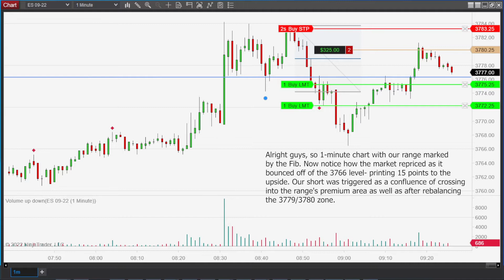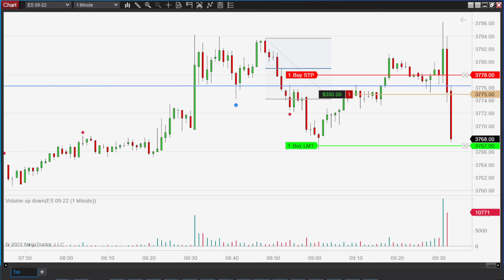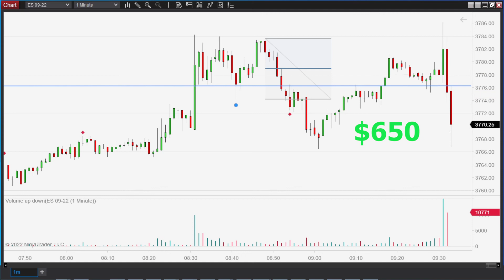Two Trade Tactics: Confluence Misstep and 60-Second Scalp Success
In this video, I'll demonstrate two trades. The first, a challenging one, was triggered by price confluence within a premium area and balancing an imbalance zone. The second, a quick scalp, earned me $650 in just 60 seconds.

Timestamp
First Trade 0:05
Second Trade 1:00

Always speak with a professional financial advisor before carrying out specific transactions and investments. Never take a trade based on what you see in this video. There is a very high degree of risk involved in trading. Past results are not indicative of future returns. I will not be held responsible for any losses that may occur in your account. You and you alone are responsible for deciding if you are comfortable accepting the risk involved in trading.

Platform: NinjaTrader

Scalping as a day trading strategy

Scalping is a day trading strategy where traders look to take small quick profits from the market. This can be done by buying and selling securities or forex pairs multiple times throughout the day.

For scalpers, it is important to have access to real-time market data and tight spreads in order to make fast and profitable trades. Many scalpers trade using technical analysis, looking for patterns in the price action that can indicate when to buy or sell.

Scalping can be a very profitable strategy, but it is also very risky. Because scalpers are looking for small profits, they often have to take on larger positions than they would if they were aiming for larger returns. This means that they can lose money quickly if the market moves against them.

Scalping is not for everyone, but it can be a successful strategy for those who are willing to take on the risks.